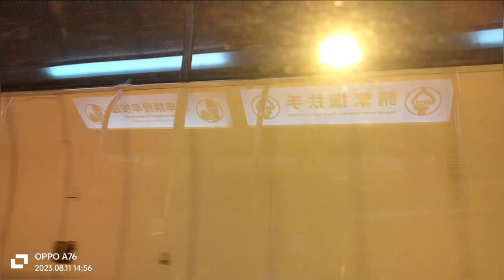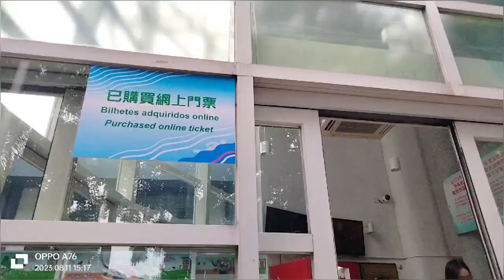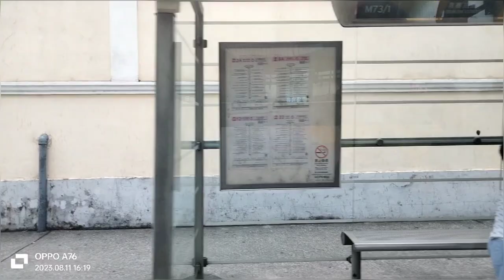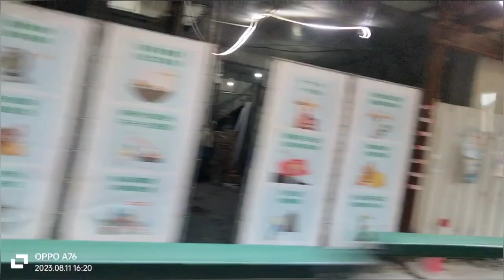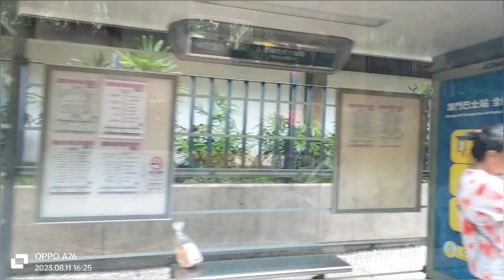first day of dancing lesson